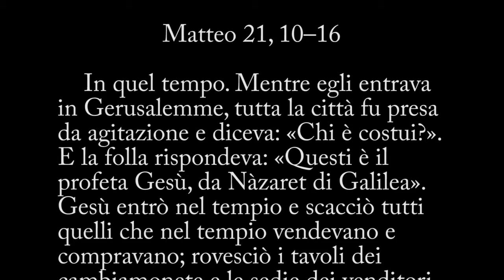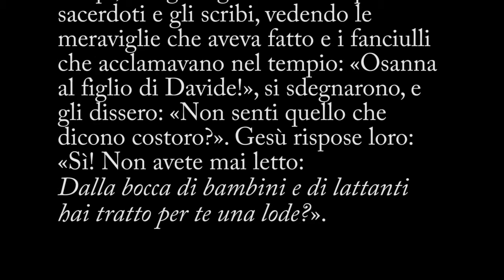Liturgia Fest Ambr. – Tredicesima Domenica dopo Pentecoste - C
Commento al Vangelo della tredicesima Domenica dopo Pentecoste (anno C) -- Matteo 21, 10-16